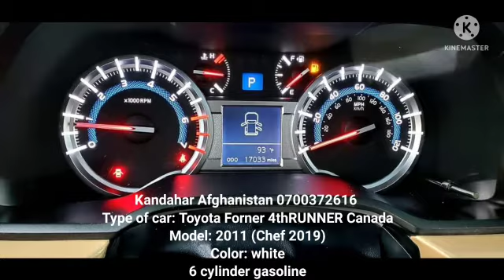Toyota Forner 4thRUNNER Canada Model: 2011 (Chef 2019)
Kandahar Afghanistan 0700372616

 Type of car: Toyota Forner 4thRUNNER Canada
 Model: 2011 (Chef 2019)
 Color: white
 6 cylinder gasoline
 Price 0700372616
 Automatic Gear (Limited)
 Kelly Start (healthy)
 Sandrof Lari (Tabdar)
 4000 CC
 Rayman O (Android TV)
 Komak and Sandroff are from the company

 One key (without container)

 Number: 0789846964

Our channel
  You can find every kind of car people.
  Toyota Land Cruiser, Toyota miss, Vita leagues, Toyota luxury car, Quetta Cruiser,
  Diesel car, saypa and zmbad, Honda car, Mazda car,nano car toyota camry | toyota land cruiser  nissan 350z
  Suzuki Mehran, Zoo Bolan, Suzuki van, a car, car, sports car, Quetta car purcybnr, Quetta hayluks, Nissan Maksim, Nissan gasoline, for example, Land Cruiser, man salun car, Twitter Prado car, jeep vehicles, Dear  Japan Madison Korea, India, Taiwan, Kandahar online car, Vietnam, US and British vehicles, are available at reasonable prices, these vehicles can be both new and old, you meet online to their hobby, and  also will upload the vehicles, please stay with us and become a regular customer channel, just from the numbers given, the vehicle will arrive at your location, reasonable price and bar services, enhance your travel  for, someone your number to sell its car channel Comment boxes will automatically connect.  Kandahar car like your heart in your channel.